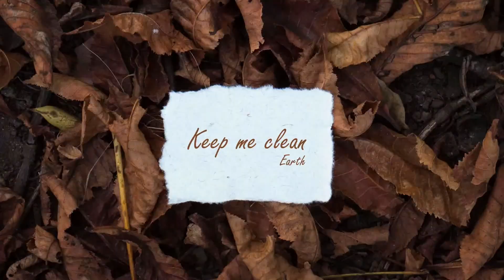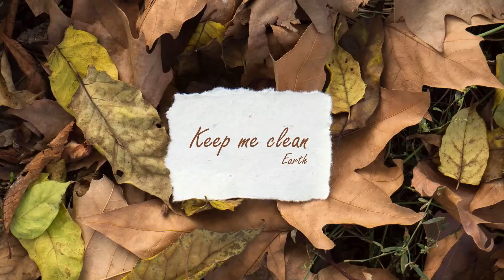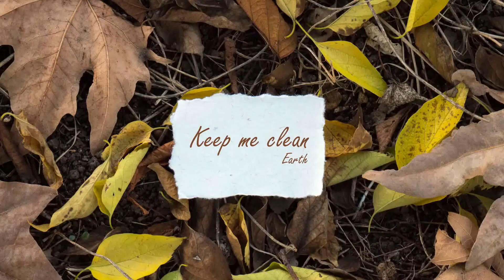WORLD SOIL DAY 2020 : 05/12/2020 : AGRI-ENTREPRENEUR ! : JHALAK YOUTH SKILL RESEARCH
SPECIAL CHANNEL FOR YOUTH, UPSC , LAW STUDENTS, RESEARCH SCHOLARS. THIS IS MY NEW CHANNEL TO SHARE KNOWLEDGE TO THE STUDENTS, RESEARCH SCHOLARS TO HELP THEM IN THEIR DISSERTATIONS AS WELL AS TO LEARN MORE ABOUT OUR INCREDIBLE INDIA.